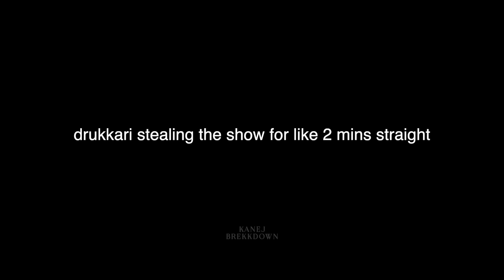druig and makkari being main characters in the eternals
druig and makkari being cute af for 2 minutes straight

Angelina Jolie - Thena
Gemma Chan - Sersi
Richard Madden - Ikaris
Kumail Nanjiani - Kingo
Lauren Ridloff - Makkari
Barry Keoghan - Druig
Brian Tyree Henry - Phastos
Salma Hayek - Ajak
Lia McHugh - Sprite
Ma Dong-seok - Gilgamesh
Kit Harrington - Dane